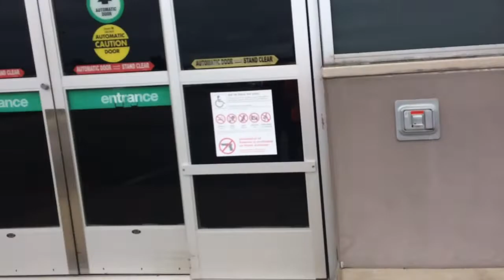Return to the now abandoned Toys R Us and Super China buffet in Vienna WV